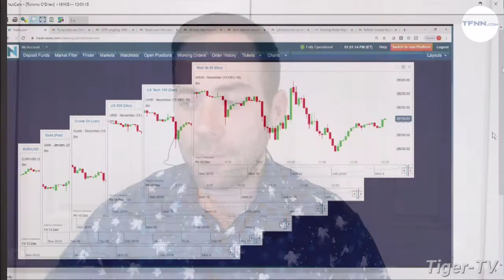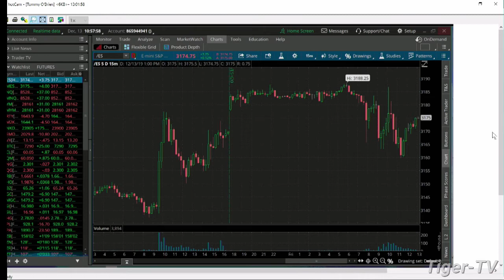December 13th 1PM ET Market Update on TFNN - 2019